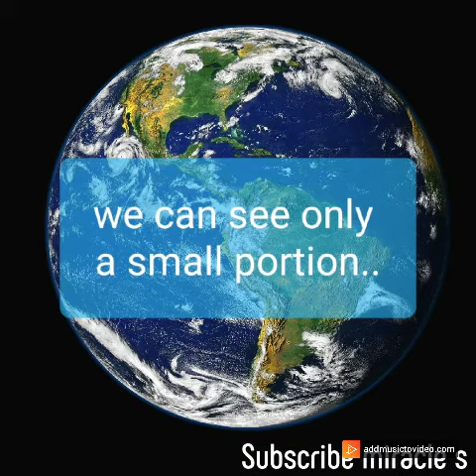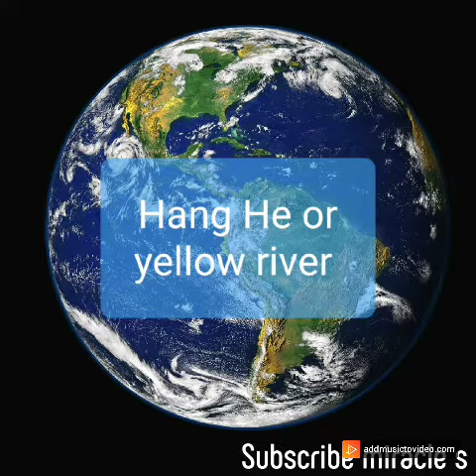Quick facts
Really quick